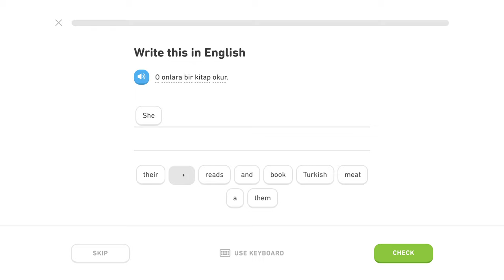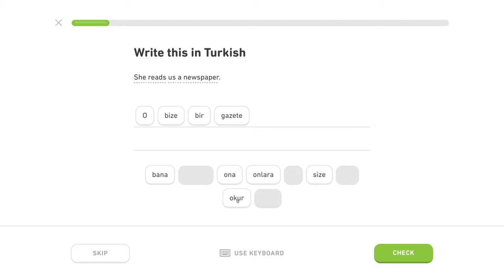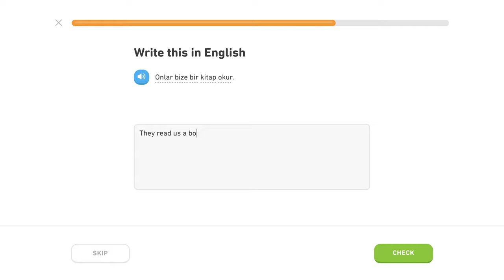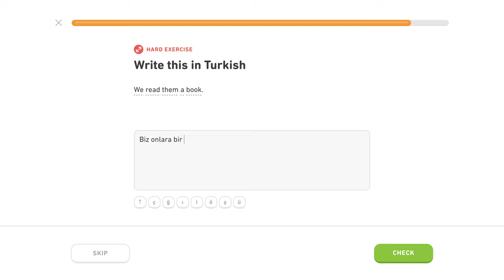🇹🇷 Datív osobných zámen - Level 2/5, lekcia 0/1 - Turecky s Yetim